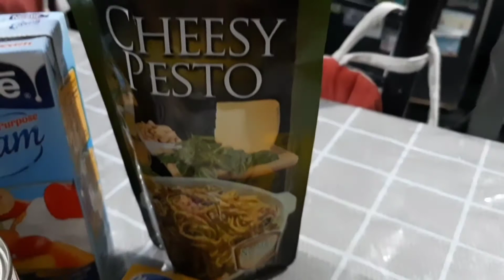Creamy Tuna Pesto Pasta(Easy Recipe)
Ingredients

Linguine Pasta
Butter
Quickmelt Cheese
Tuna
Mushroom
All-Purpose Cream
Pasta Sauce(Cheesy Pesto)